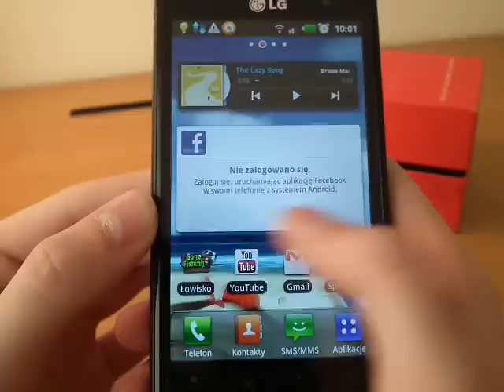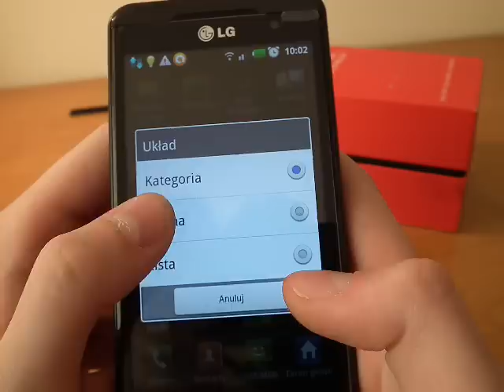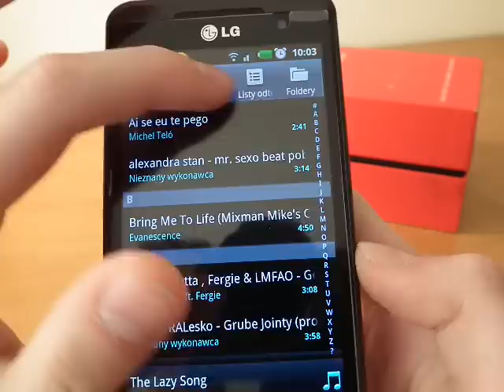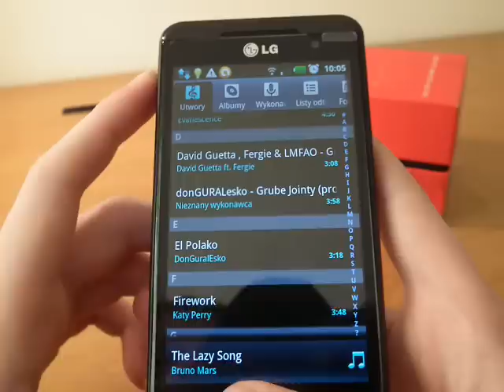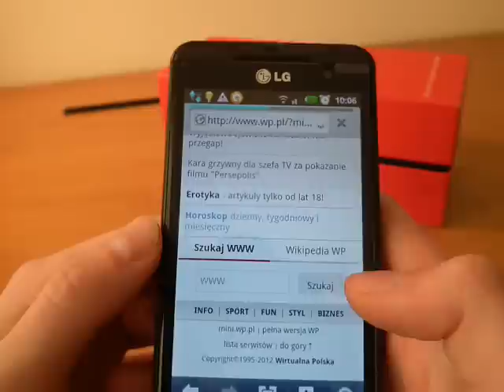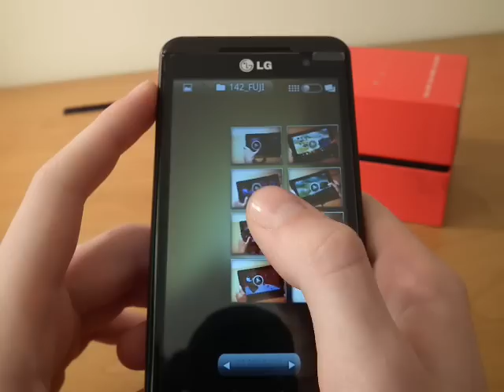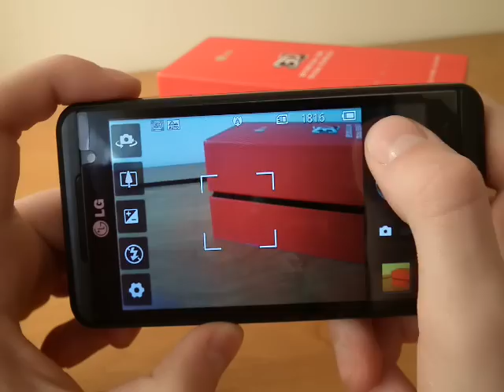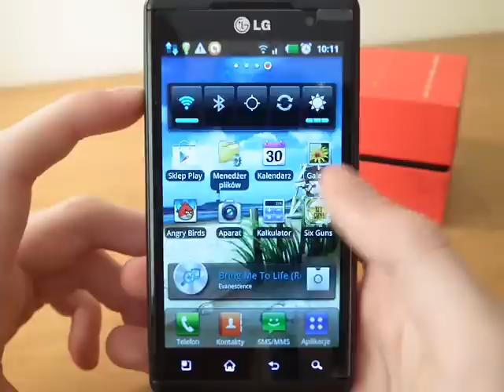[Mobileo #4] Recenzja Telefonu LG Swift 3D | LG Optimus 3D Review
Odcinek #10 Recenzja LG Swift 3D
Za tydzień : Recenzja Samsunga Wave Y